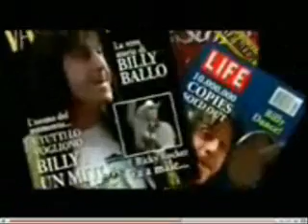Billy Ballo Gheroppa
Un video della vita di Billy Ballo abbinato alla musica Gheroppa, l'ha fatto il my amico Antonino Falco.